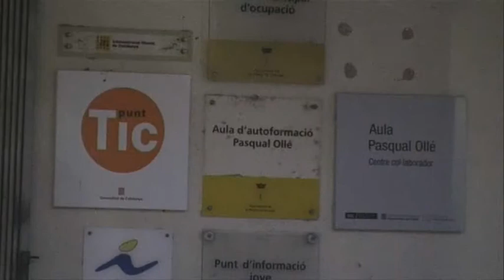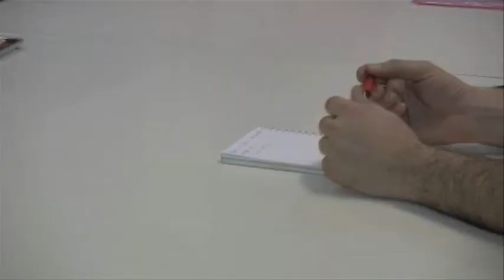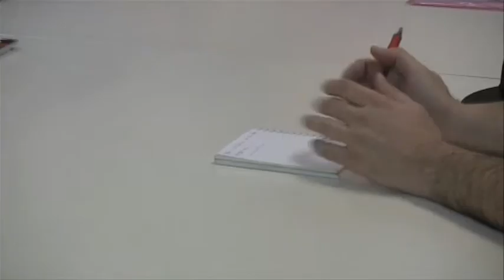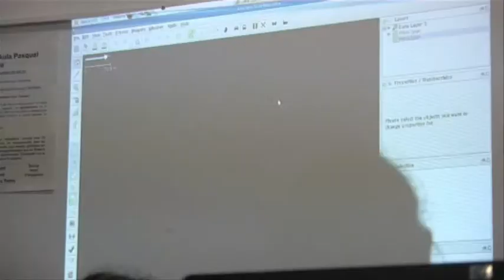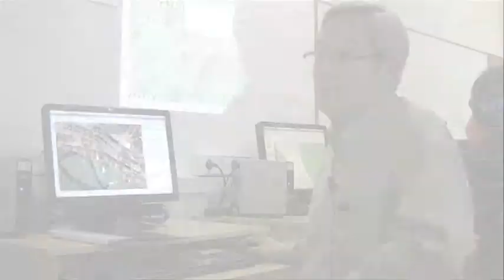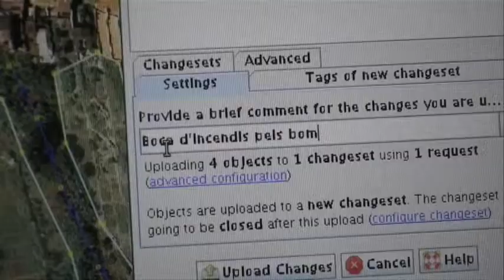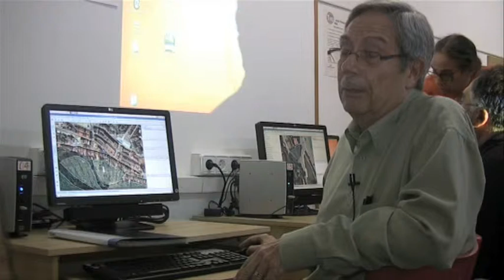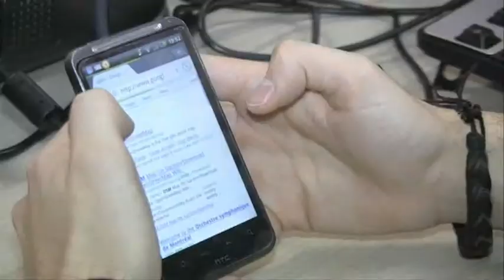Reportatge sobre el taller d'OpenStreetMap a la Palma de Cervelló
Video del taller d'OpenStreetMap a La Palma de Cervelló realitzat al Punt TIC-Aula Pasqual Ollé